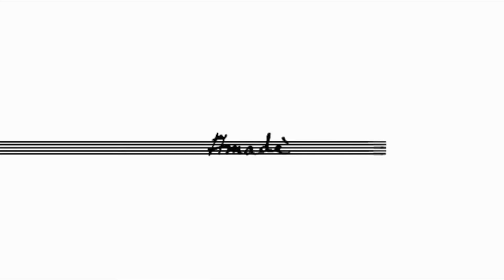i love piano 19 Panyavadd Sriprajittichai Dee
Panyavadd Sriprajittichai (Dee) performs

- The Rainbow

From 'I Love Piano No. 19' Concert
25 January 2015
at studio amadé, Bangkok, Thailand